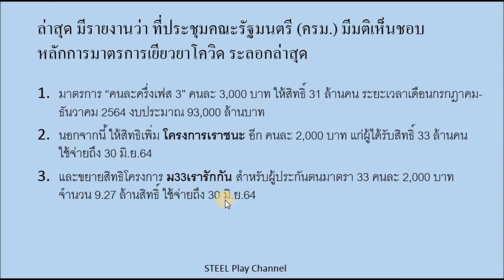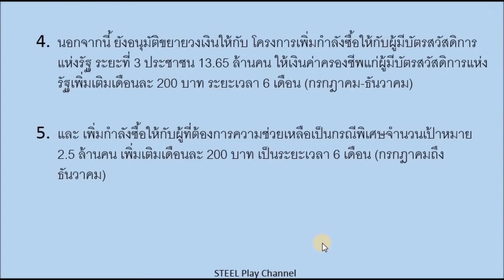ด่วน! แจกเงินเยียวยาเพิ่มหลายโครงการ คนละครึ่ง 3,000 บาท / "เราชนะ" และ "ม33" จ่ายเพิ่ม 2,000 บาท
(วิธีใช้เงินจากโครงการ เราชนะ)
-วิธีเช็คยอดเงินคงเหลือในบัตรประชาชน “เราชนะ” (กลุ่มไม่มีสมาร์ทโฟน) เช็คได้ง่ายๆด้วยตัวเอง
-วิธีตรวจสอบสิทธิ(เราชนะ) ของกลุ่มสมัครด้วยบัตรประชาชน “เช็คได้ทั้งเว็บไซต์และเบอร์โทรกรุงไทย”
-เช็กด่วน! วันตรวจสอบสิทธิและกำหนดวันจ่ายเงิน “เราชนะ” สำหรับกลุ่มที่ลงทะเบียนด้วยบัตรประชาชน(พิเศษ)
-เราชนะ เงินเข้าแล้ว รีบเช็คด่วน! วิธีเช็คเงินโอนเข้าเป๋าตังงวดแรก 2,000บาท พร้อมสาธิตการใช้เบื้องต้น
-สิทธิเราชนะมาแล้ว! รีวิว กดรับสิทธิเราชนะ ในแอป เป๋าตัง สำหรับผู้ที่ลงทะเบียนผ่านเว็บไซต์ เราชนะ
-รีวิวกดรับสิทธิ เราชนะ! กดให้ดูทุกขั้นตอน สำหรับกลุ่มคนละครึ่ง+เที่ยวด้วยกัน เริ่มกดรับสิทธิได้แล้ว
-วิธีใช้สิทธิโครงการ "เราชนะ" ในแอป "เป๋าตัง"ง่ายๆเพียง8ขั้นตอน ก่อนเริ่มใช้จริงตั้งแต่วันที่18กพ.นี้
-วิธีกดยืนยันรับสิทธิ์โครงการ”เราชนะ” ในแอป”เป๋าตัง” เพื่อรับเงินก่อนแรก 2,000 บาท และ1,000ทุกสัปดาห์
-วิธีตรวจสอบสิทธิ์โครงการ “เราชนะ” สำหรับกลุ่มมีแอป “เป๋าตัง” รู้ผลแล้วต้องทำยังไงต่อ?
-วิธีเช็คสิทธิ “เราชนะ” ผ่านมือถือง่ายๆ โดยไม่ต้องเข้าเว็บไซต์
- รีวิว! วิธีเปิดใช้งานG-Walletในแอปเป๋าตัง เพื่อรับเงิน 7,000 บาทในโครงการ “เราชนะ”
-สอนวิธีติดตั้งแอป “เป๋าตัง” และวิธียืนยันตัวตนG-Wallet เพื่อรับเงิน 7,000 บาท ในโครงการ “เราชนะ”
-วิธียืนยันตัวตน G-Wallet เพื่อรับเงิน 7,000บาทโครงการ(เราชนะ) สำหรับ คนละครึ่ง + คนที่ลงทะเบียนใหม่
-เงื่อนไข และช่วงเวลาการจ่ายเงินเยี่ยวยาของทั้ง3กลุ่ม ในโครงการ(เราชนะ)เป็นอย่างไร? ได้รับเงินวันไหน